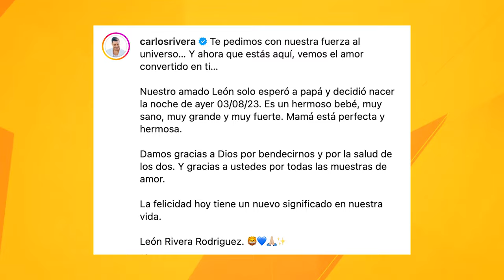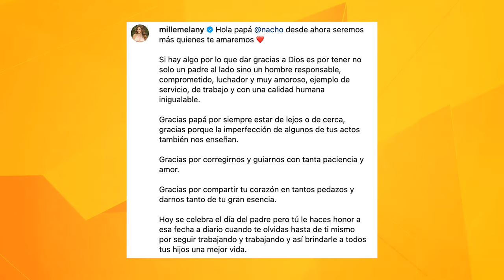Famosas que fueron madres en 2023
Chivirikas, Misses y cantantes, estas son las famosas que fueron madres en 2023.
YAILIN LA MÁS VIRAL
Otra de las mamacitas mas virales de este 2023 es sin duda Yailin, a quien la maternidad le sentó muy bien, pues aunque el padre de su pequeña Cattleya es Anuel, ahora quien la consiente a ella  y su bebé es el buen Tekashi…
CAZZU
Cazzu y Nodal dieron la bienvenida a su primera hija  el pasado 14 septiembre, la artista de 29 años sorprendió a sus fans con tiernas imágenes de su maternidad, además junto a su gran amor Christian Nodal…
MAITE PERRONI
“Eres nuestra más grande bendición” señaló la ex chica RBD  a través de redes sociales el pasado mes de mayo, su bebe es una niña y lleva por nombre Lía, recordemos que junto a sus esposo Andres Tovar revelaron la noticia en pleno dia de reyes a inicios del año.